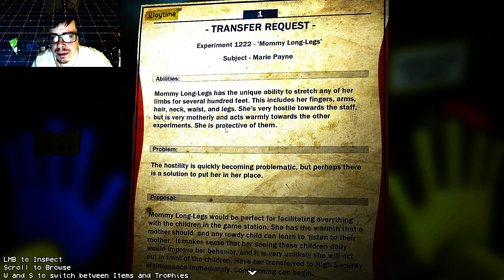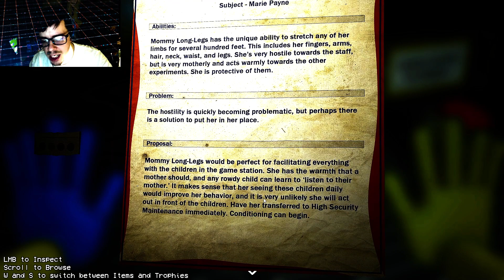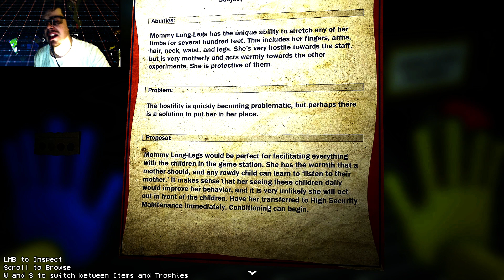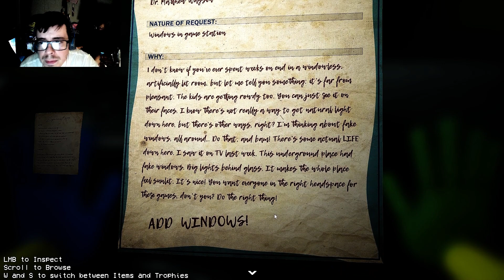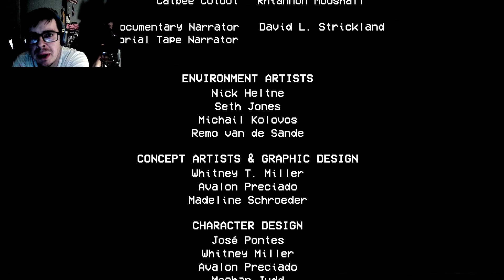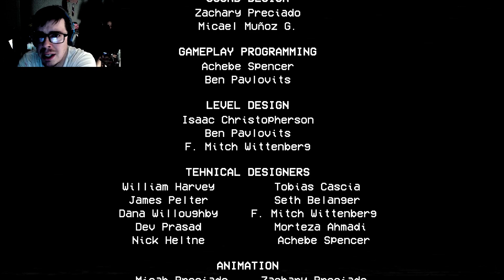POPPY PLAYTIME_MOMMA isn't playing around she wants me dead.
Momma is not playing around anymore she wants me dead for some reason since the beginning there is something deep in this facility very deep. Poppy playtime.